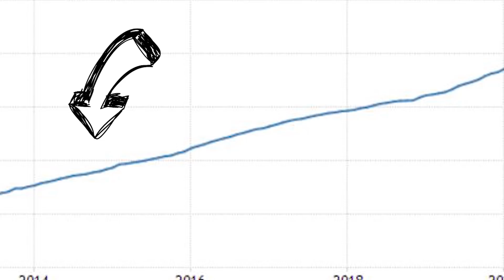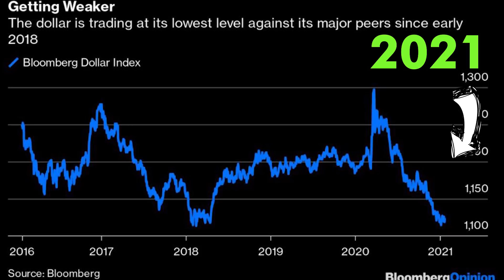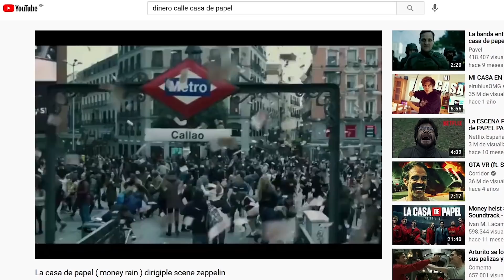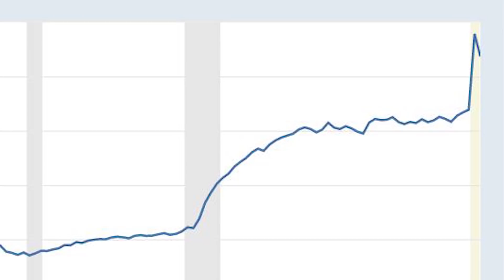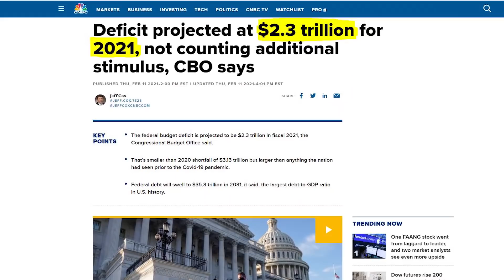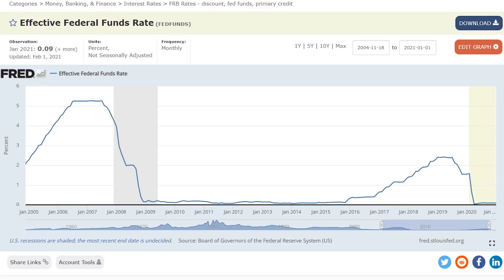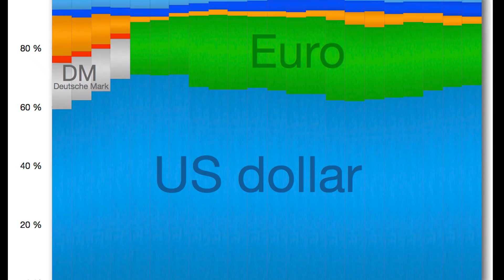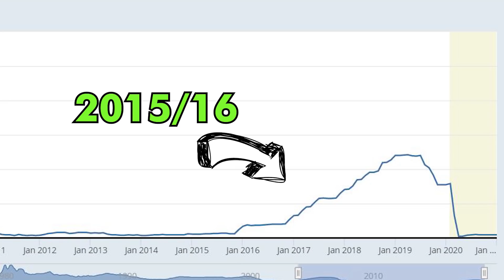¿El FIN del DÓLAR? La CAÍDA del DÓLAR en 2021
¿Va a COLAPSAR el DÓLAR? La CAÍDA del DÓLAR en 2021

El dólar se ha devaluado mucho a finales del 2020 y comienzos de 2021. Ha perdido mucho valor desde su pico contra el peso mexicano, el euro, el peso chileno y muchos más. El banco central de los estados unidos, la reserva federal, ha bajado sus intereses como nunca antes. El gobierno estadounidense se ha prestado dinero como nunca antes. Y el déficit fiscal de los EEUU está más alto que nunca. ¿Se avecina una crisis del dólar? ¿Colapsará el dólar? ¿Se acerca el fin del dólar? ¿Cuánto caerá el dólar? En este video hacemos un análisis del dólar para el 2021 y los años que vienen.

PARA ABRIR UNA CUENTA DE INVERSIÓN EN LA BOLSA, CRIPTOMONEDAS O FONDOS DE INDEX:

Si no han visto los otros videos en mi canal, aquí les recomiendo algunos: